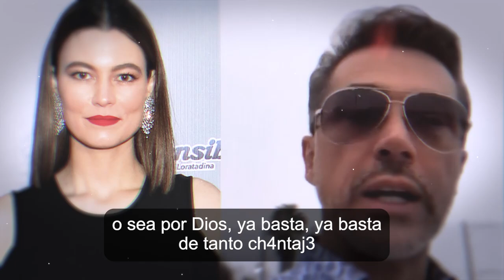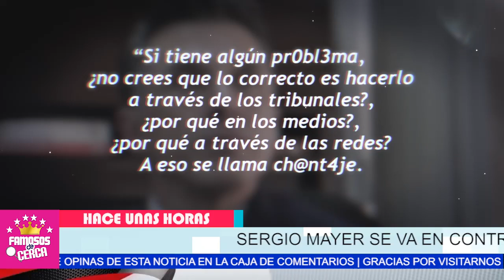🤫🔥 ¡ 𝗖𝗜𝗘𝗥𝗥𝗔 𝗟𝗔 𝗕𝗢𝗖𝗔 ! Sergio Mayer Manda ( 𝗙𝗨𝗘𝗥𝗧𝗘 𝗔𝗗𝗩𝗘𝗥𝗧𝗘𝗡𝗖𝗜𝗔 ) a Natalia Subtil ⛔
Sergio Mayer RESPONDE A LAS FUERTES ACUSACIONES de su ex nuera Natalia Subtil, por la manutencion de su Nieta Mila.

 BIENVENIDOS!!!
suelta la sopa
televisa
exclusivas
venga la alegria
tv azteca
polemica
chismes
Entertainment
farandula mexico